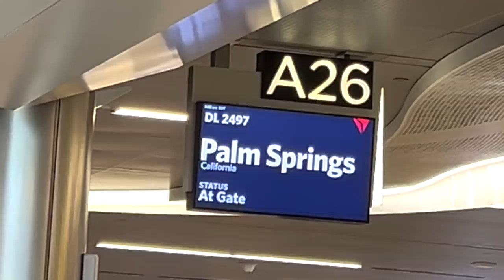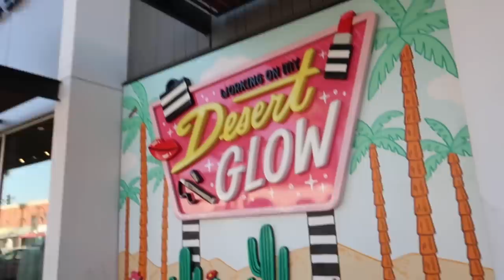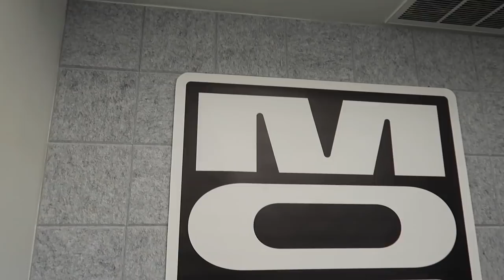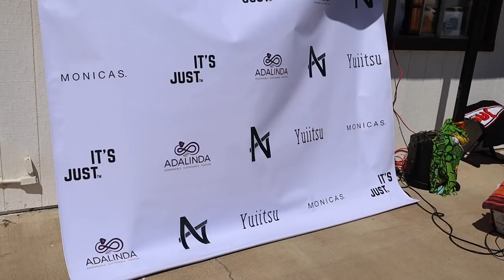MOB beauty lab tour + sustainable runway show! | VLOG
This vlog is so chaotic and different from the usual, but I hope you enjoy!